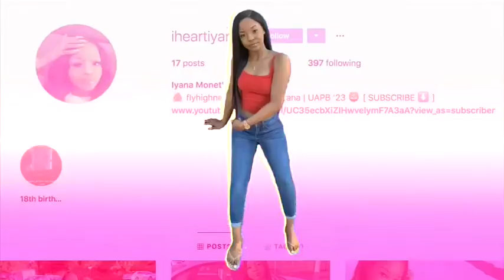APHORALUX HAIR REVIEW